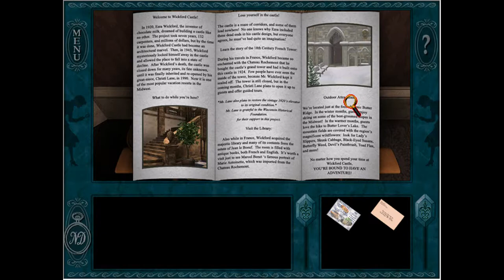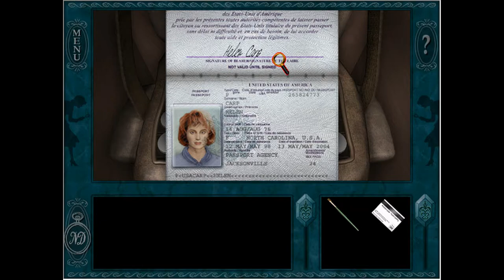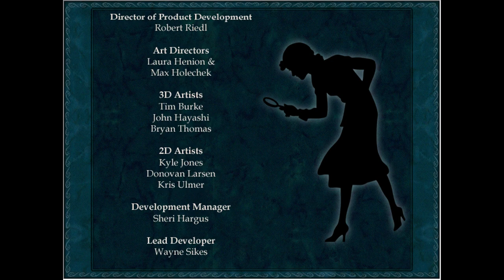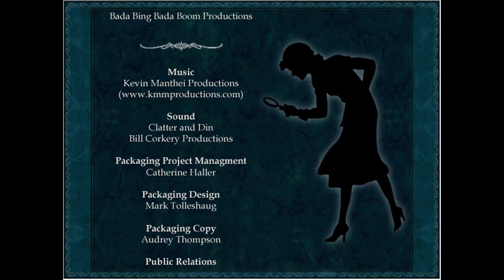Nancy Drew: Treasure in the Royal Tower -- No Commentary -- Longplay ambience ideal for sleeping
played the first half of this with my dad, he seemed to enjoy it lol